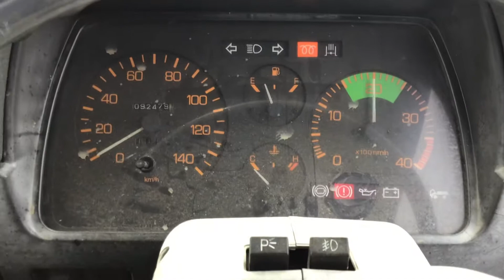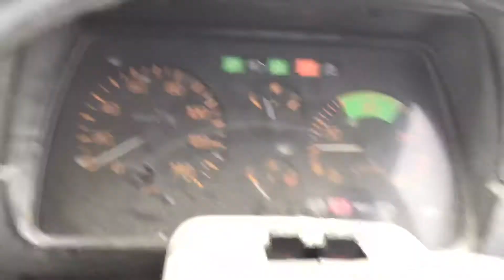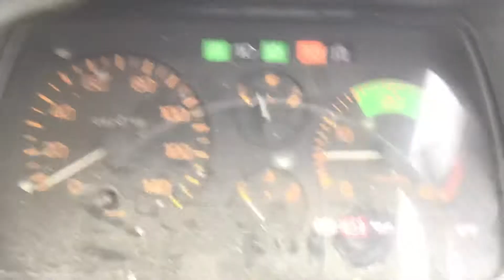CANTER FE305BD 【FOR SALE】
Carused.jp 1988 Mitsubishi CANTER FE305BD 92,478km   / More than 50,000 used cars available

Chassis number:FE315BD-425560

◆Customer Testimonials!